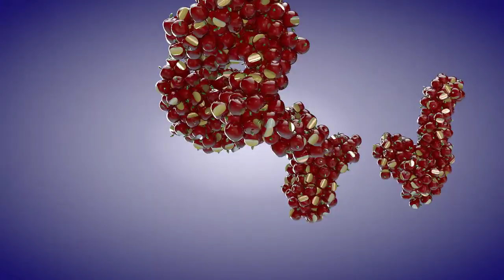Bryan Figueroa Project 3